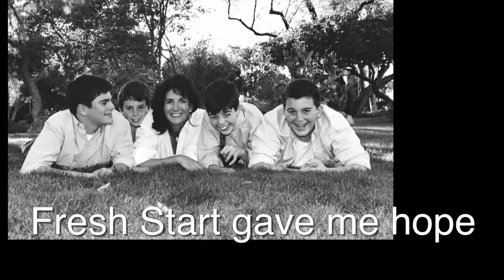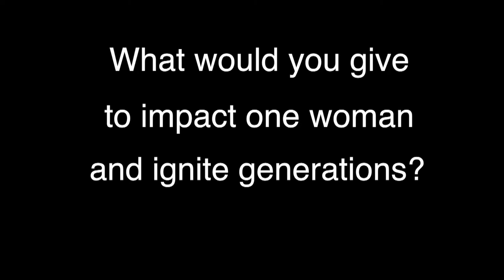Fresh Start 4 0